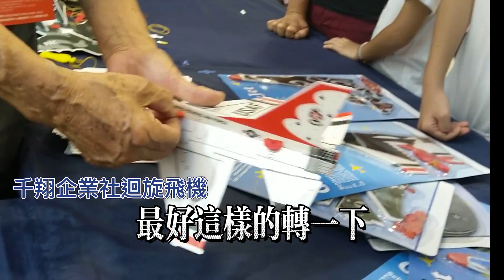迴旋飛機 台灣創意館 展示解說 2023年國際蘭展 即將展出 Rotary aircraft made in TAIWAN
影片是迴旋飛機 台灣創意館 20180708展示解說
歷經疫情之後
即將在2023年國際蘭展 台南再度與大家見面
連絡電話
千翔企業社 張先生
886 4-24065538